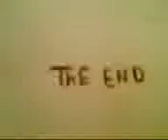Dessin nour sidi yahia gharb